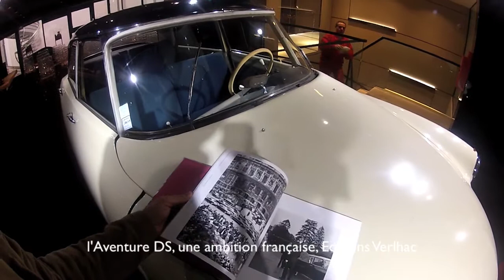L'aventure DS une ambition française, le livre (éditions Verlhac)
Renaud Roubaudi nous présente son livre : l'Aventure DS, une ambition française